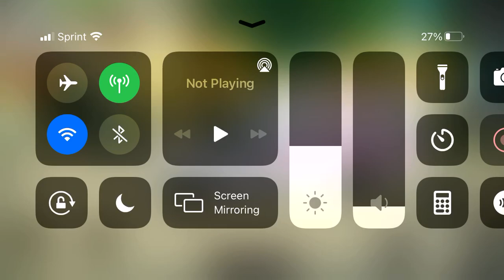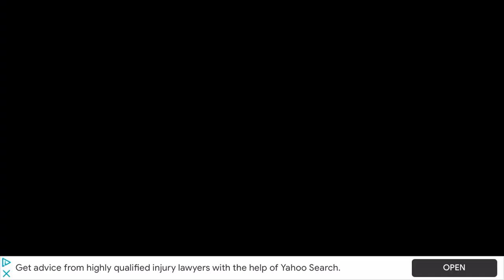Glitchs and (￣ヘ￣）ᵁᴹᴹ driving